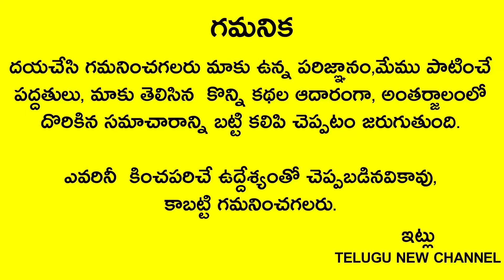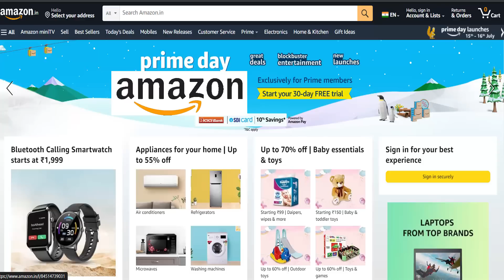రేపు భాద్రపద ఆదివారం ఉదయం తలుపు తీయగానే ఈ చిన్న పని చేస్తే లక్ష్మీదేవి కోట్ల కట్టలతో అడుగు పెడుతుంది